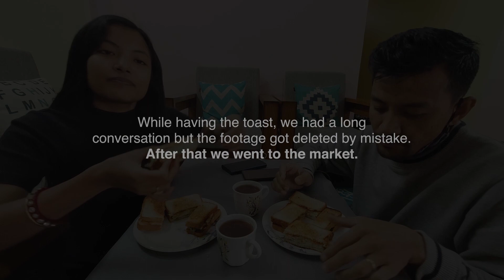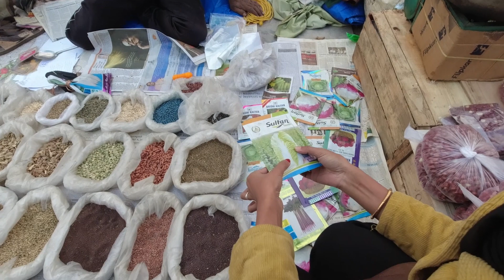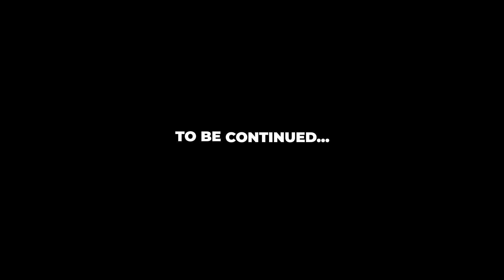Beltola bazar | Vlog 32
Hello everyone 🙏

CAMERA USED : DJI OSMO ACTION

VIDEO SETTINGS : RESOLUTION : 1080p (60fps)
ISO/SHUTTER SPEED : AUTO

🎵 Track Info:

Title: African Jungle
Artist: Amine Maxwell
Genre: Reggae
Mood: Calm